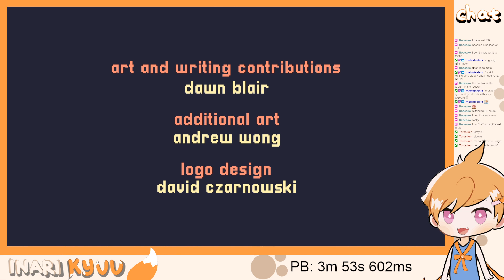A Short Hike Speedrun Any% No Chest Boosts in 3m 45s 137ms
NYOOOOOOMMM

Heyoooo!!!
I'm Kyuu! A tofu fox from Dimension 9!
I am here to take over the world through the power of what you earthlings calls live streaming!
Will you join me to take over the world? I have cookis!

◻️ Credits 🦊
- Overlay, Alerts, Character, etc: InariKyuu